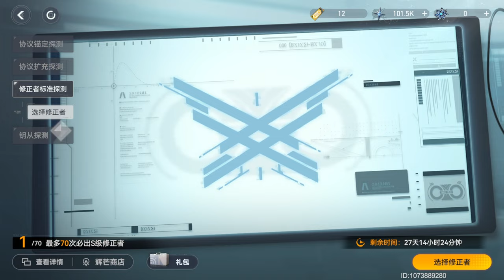S-Rank Zenkibo, Verthandi’s Bridge Outfit, & Buzenbo Maid Outfit Gameplay Showcase | Aether Gazer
Aether Gazer is an action RPG published by Yostar, the same publisher responsible for other well-renowned gacha titles: Azur Lane and Arknights. Most compare Aether Gazer's action RPG gameplay to Honkai Impact 3rd and Punishing: Gray Raven.